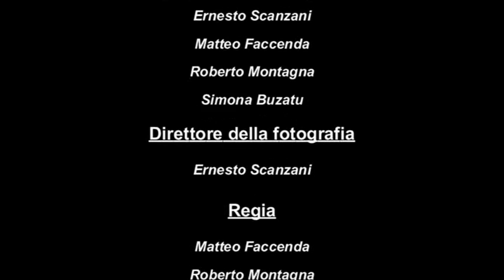La Svista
Cortometraggio comico